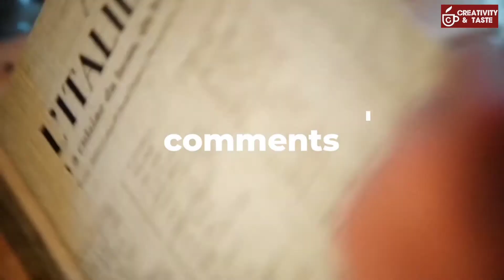देखिये मैंने गांव मे कैसे बनाया मटर पनीर होम स्टाइल|Home style matar paneer|recipe Ep.244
Also watch my 2nd channel